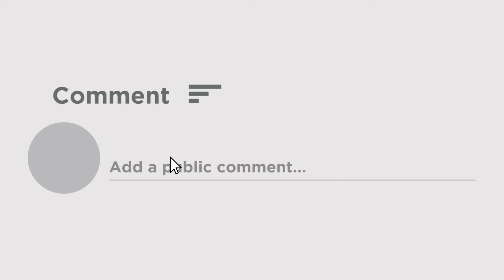আর ২০০ কিমি দূরে 'দানা'! কি হবে, প্রভাব পড়তে শুরু করল সুন্দরবনে | Cyclone Dana Update Live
Cyclone Dana Update Live, Sundarban : অতি শক্তিশালী ঘূর্ণিঝড় 'দানা'। সুন্দরবনের বিভিন্ন এলাকায় প্রভাব পড়ছে 'দানা'র। সুন্দরবনের নদী উত্তাল 'দানা'র প্রভাবে। লাগাতার সতর্কবার্তা প্রচার করছে স্থানীয় প্রশাসন।